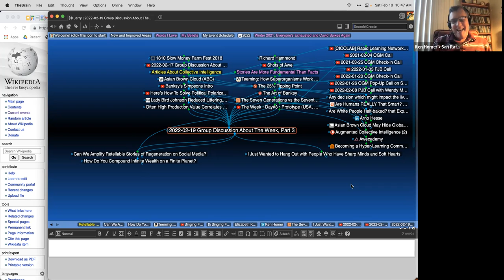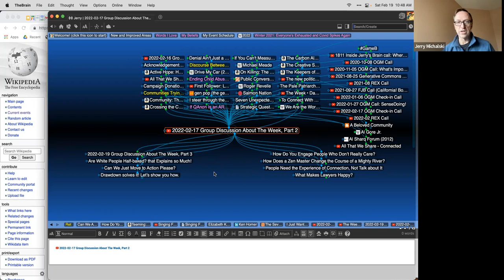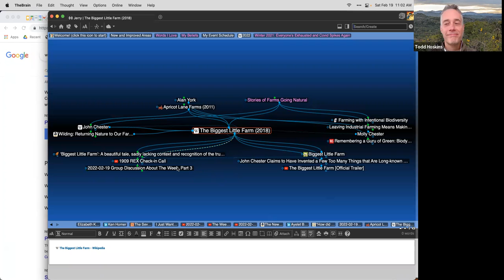2022-02-19 Group Discussion About The Week, Part 3